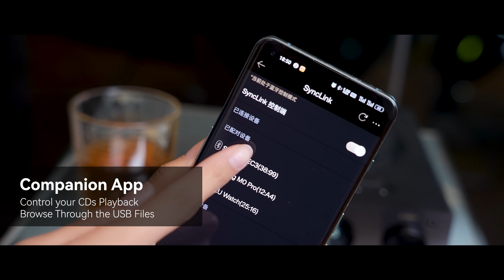Shanling EC3 - Compact Multi-functional CD Player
Introducing Shanling EC3 CD Player

Compact CD Player for your desktop system or smaller Hi-Fi setups.

EC3 can turn into Hi-Fi Bluetooth receiver, for easy music streaming directly from your phone. Assuring high-quality Wireless audio thanks to LDAC and AAC support.

USB input allows for playback of all Hi-Res audio files, just connect any USB drive (up to 2TB) and easily browse through the files in our companion app for Android and iOS.

Offering RCA outputs, dedicated headphone output and coaxial and optical digital inputs.

MSRP 619 USD